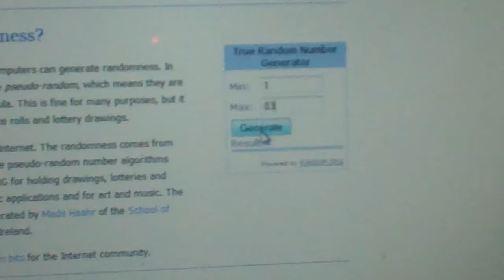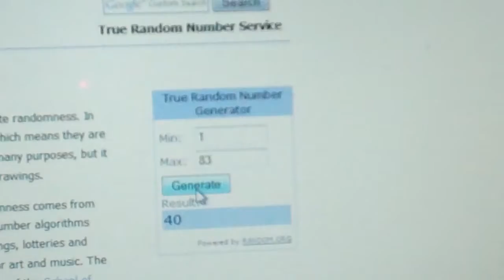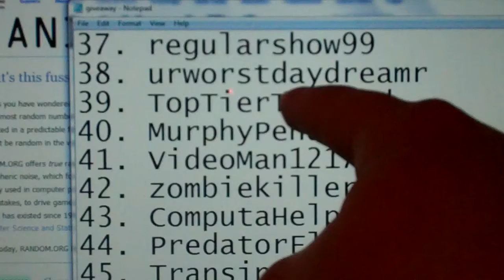A New Winner To My Giveaway (Please Don't Be From The UK)